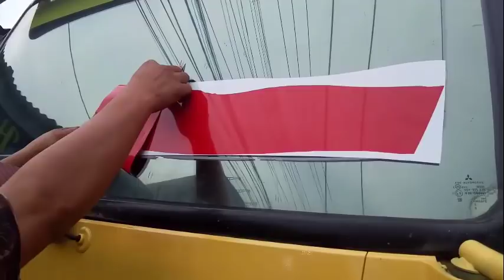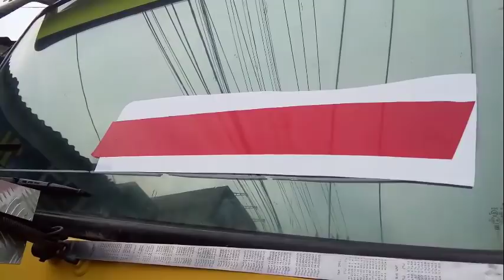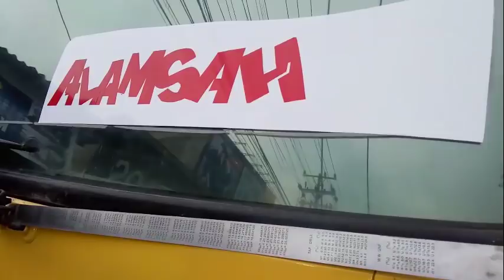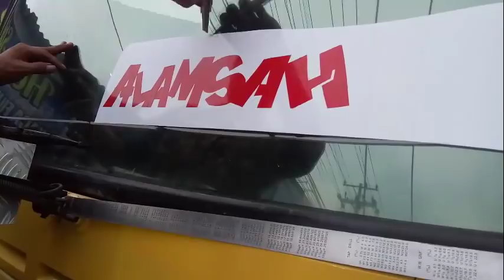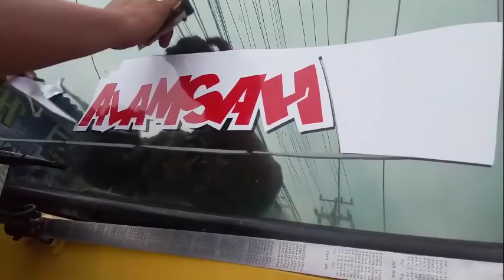WADUHH!! KOK BISA SEMANTAP INI CUTTING STIKER MANUAL VARIASI WARNA